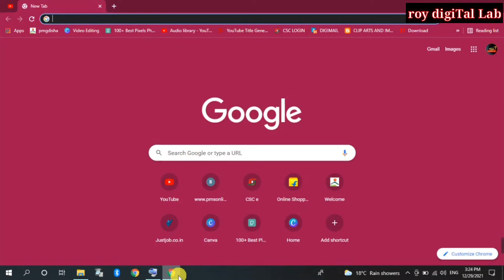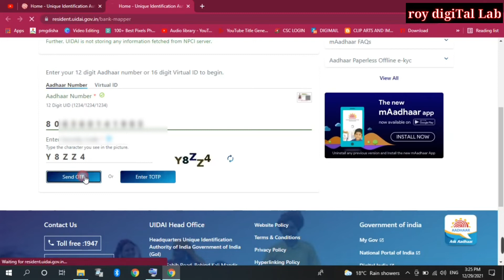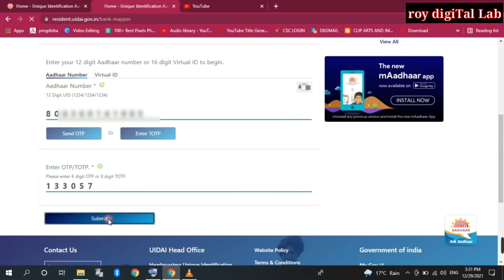How to check Aadhar NPCI status | Aadhar bank link status check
आधार से जुड़ा हुआ मोबाईल नंबर चेक करने के लिए नीचे इस लिंंक पर क्लिक करें।

इस विडियो में मैंंने आपको बताया है कि किस तरह से आप अपने आधार नंबर के द्वारा अपने आधार सिडिंग को चेक कर सकते हैं । जिससे कि आपको ये पता लग सके कि आपका कोई सब्‍सीडी या कोई अन्‍य सरकारी स्‍कीम का पैसा डी बी टी के माध्‍यम से किस बैंक अकाउंट में आएगा ।
आपसे अनुरोध है कि आप इस विडियो को पूरा देेखें और हमें बतायें कि आपको जानकारी कैसी लगी ।

In this video I have told you that how you can check your Aadhar seeding through your Aadhar number. So that you can know in which bank account any of your subsidy or any other government scheme money will come through DBT.

आधारकार्ड-बैंक-लिंक-चेक-करें।